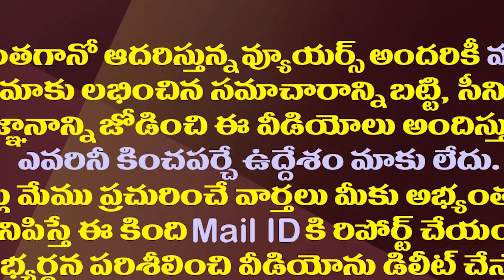లోకేష్ పాదయాత్ర పవన్ బస్సు యాత్రలకు బ్రేక్ తప్పదా?| Will Pawan And Lokesh Yatras Be Interrupted?